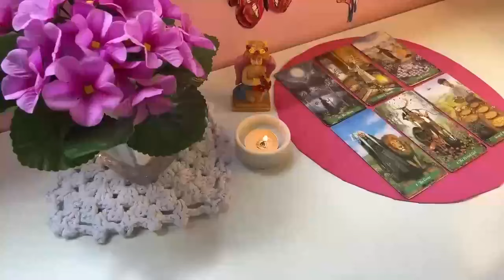GEMINI, THEY’RE RUSHING TO U WITH AN OFFER WHILE IN MIDDLE OF A CRISIS THE OUTCOME IS UNEXPECTED!